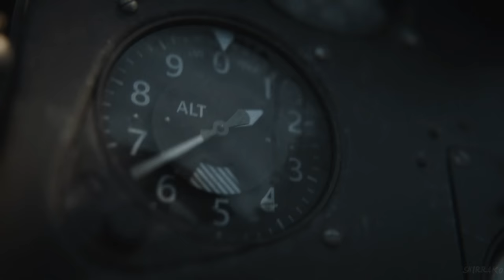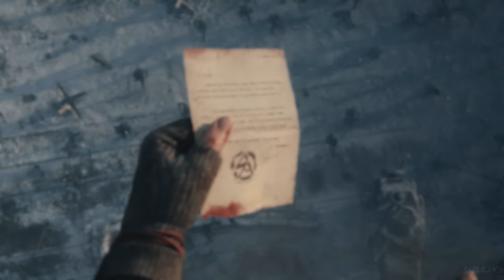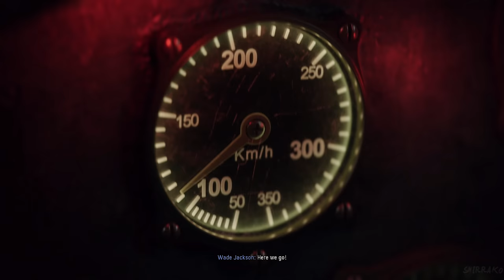CALL OF DUTY VANGUARD Gameplay Walkthrough FULL GAME (4K 60FPS) No Commentary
Call of Duty Vanguard Gameplay Walkthrough PS5 Xbox Series X PC PS4 PRO No Commentary 2160p 60fps HD let's play playthrough review guide